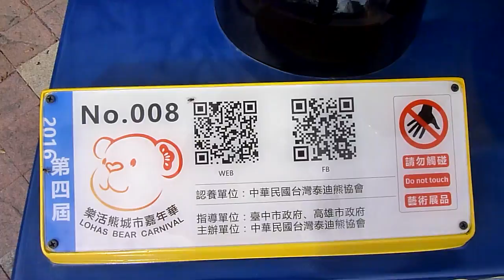008~~2016第四屆樂活熊城市嘉年華(1-100)~~台中文心森林公園105/12/29